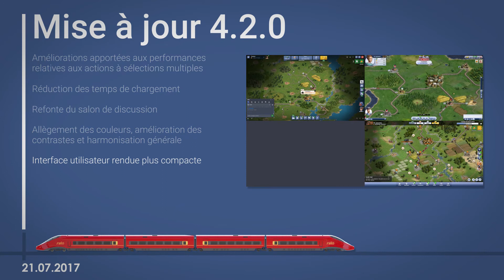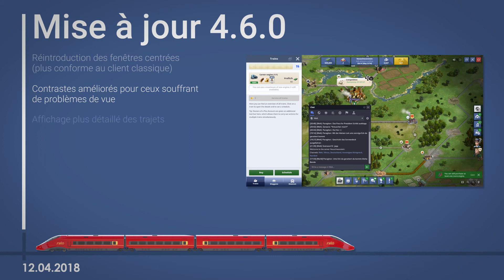L'évolution du nouveau client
Une toute nouvelle interface épurée et plus rapide ainsi que de nouvelles fonctionnalités vont apporter une nouvelle expérience de jeu à Rail Nation.

Nous commencerons à mettre à jour tous les mondes de jeu Classic le 14 mai.
La mise à jour ne sera effective qu'après le redémarrage des serveurs.